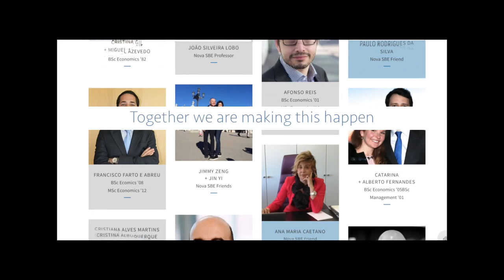Carcavelos Campus Timelapse: July 2017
Follow the Construction
* Complete structures: Residences Building and Parking Access Ramp.
* Construction phase: Excavations, landfills and foundations in the central building.
• 340 employees at the shipyard
• 99% of work related to the movement of land executed
• 80% of the volume of concrete and formwork finished
• 92% of steel applied
• 82% waterproofing performed
• 10% of the network of sewage and water
• 33% of masonry

The construction of Nova SBE Carcavelos Campus was selected by ACT - Authority for working conditions - as a reference in the field of labor relations by promoting safety and health at work.